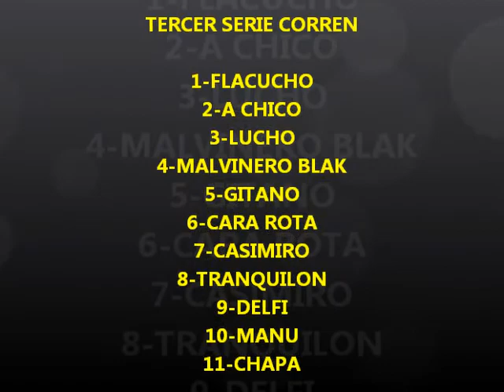TRANQUILON . Serie NAC e INT 2013 .